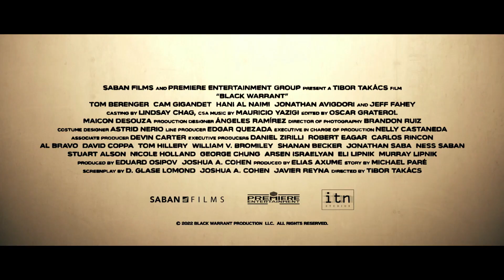Black Warrant - Trailer